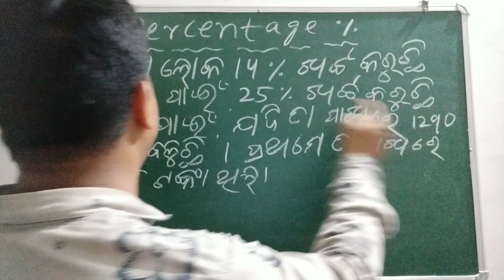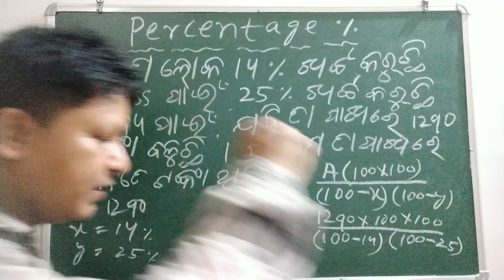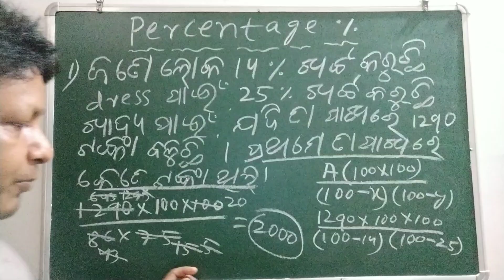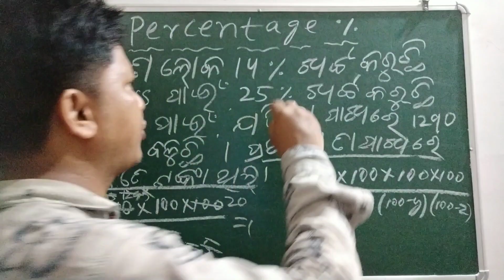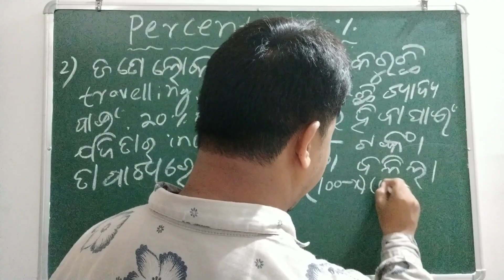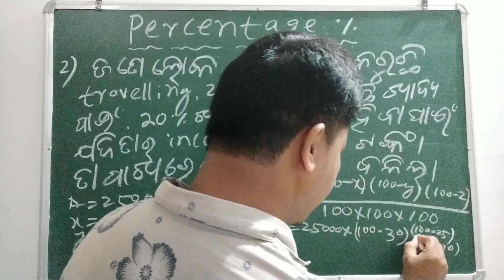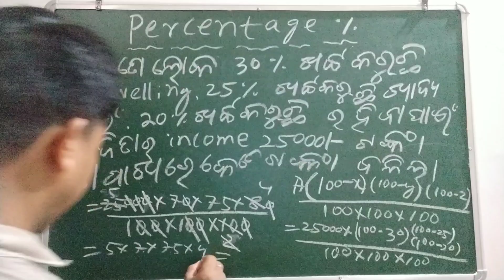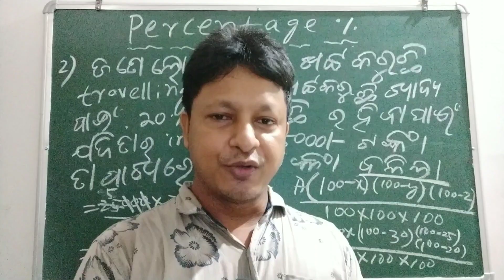🛑 Percentage % | Percentage trick | Percentage trick in odia | Kuldip teaching trick | Math trick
For quaries